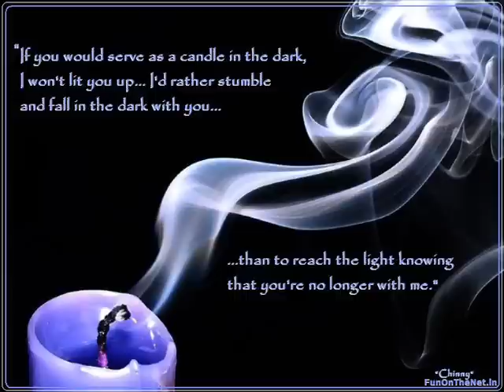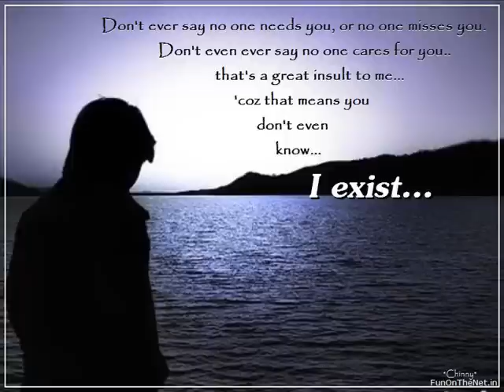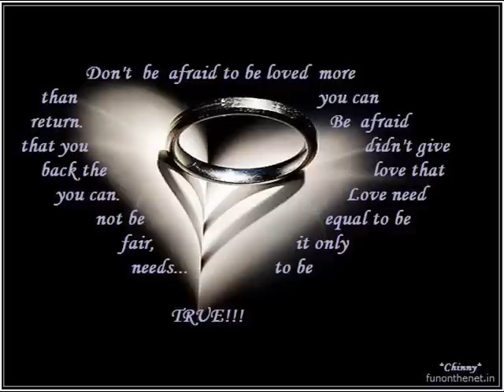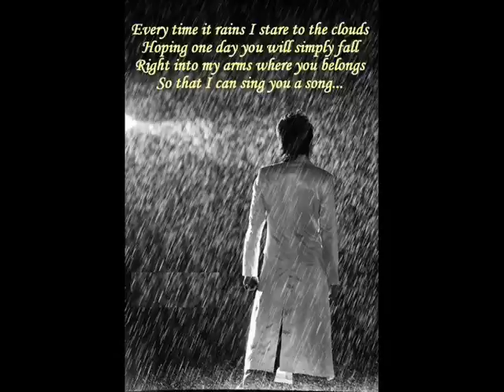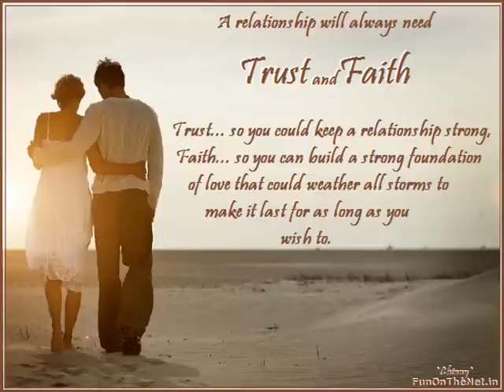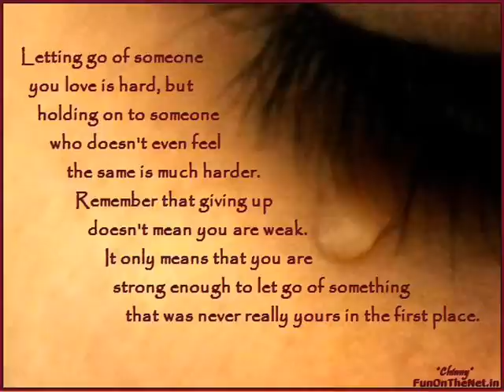Maujood Hai Ahsaason mein sung by Jaswinder singh 0001